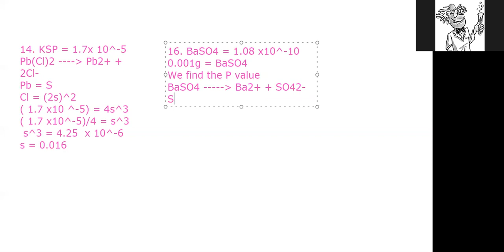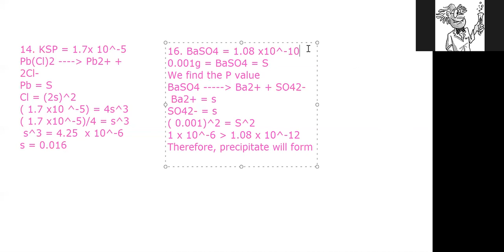05152020 Heath Bach Chemistry Lesson 5 1 1